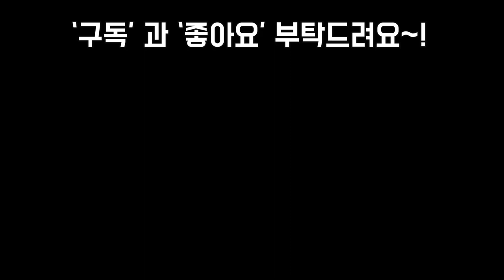비내리는 옥상의 다육이들 블루베리 상추 양파 대파 싱그럽네요~!Succulents Plants